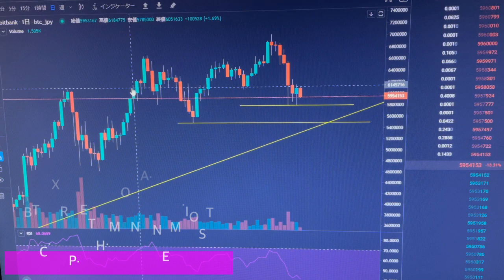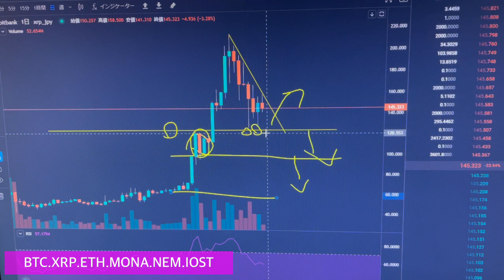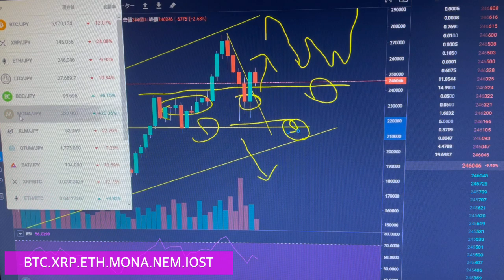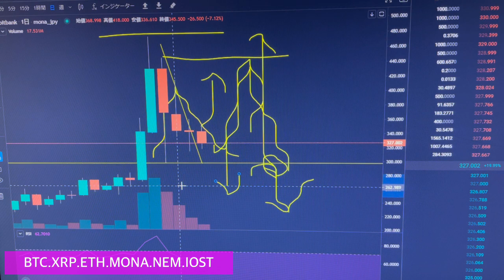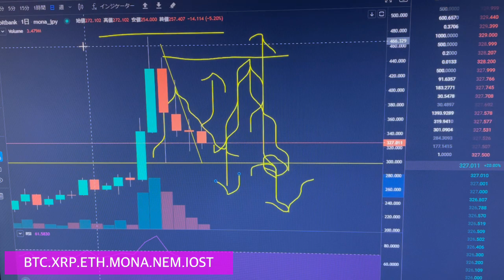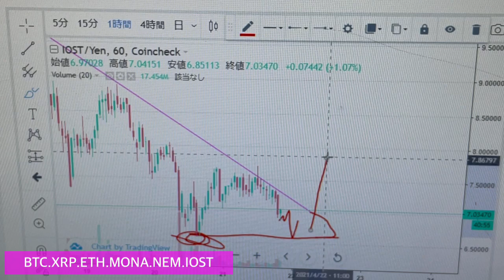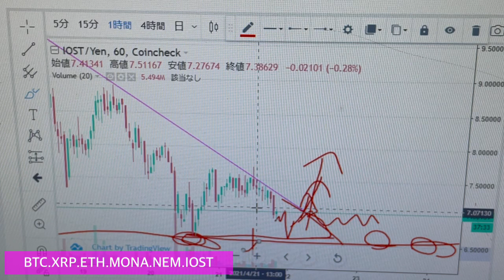【相場分析】今やるべき事!!IOSTビットコインリップルイーサリアムネムモナBTC.XRP.ETH.NEM.XEM.MONACOIN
【bit bank】をおすすめします
・板取引ができる
・手数料が安すい
・指値取引ができる(売り買いの予約)
・アプリが使いやすい

↓↓↓↓取引通貨↓↓↓↓↓
BTC.ETH.XRP.LTC.BCC
MONA.XLM.QTUM.BAT